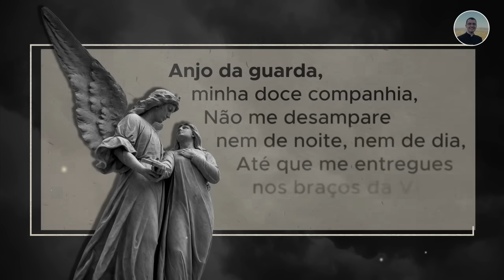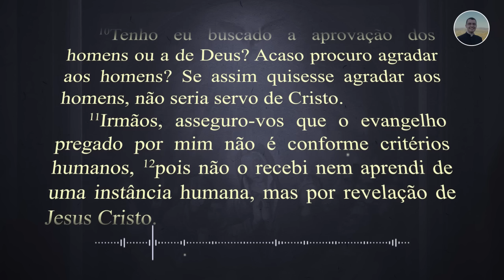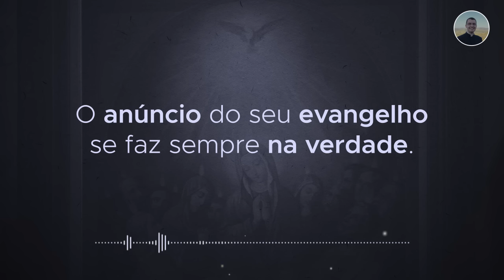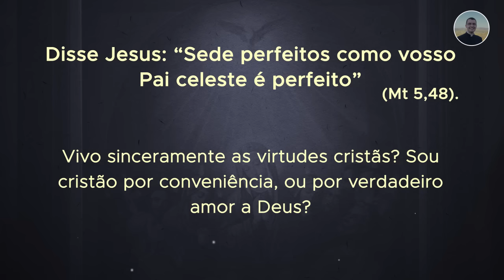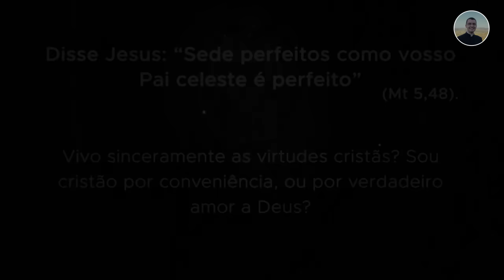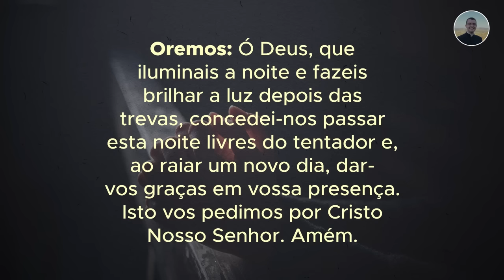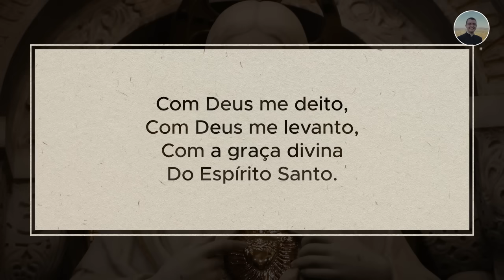01/06 - Oração da Noite: "Boa noite, Meu Jesus"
Doação pelo PIX: 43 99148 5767. Colabore na construção da Igreja e Mosteiro Preciosíssimo Sangue.